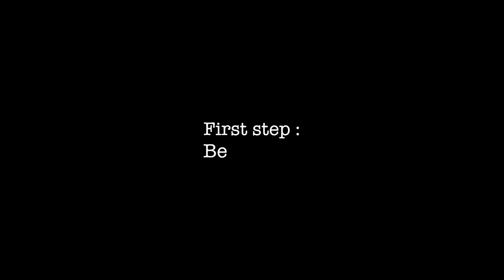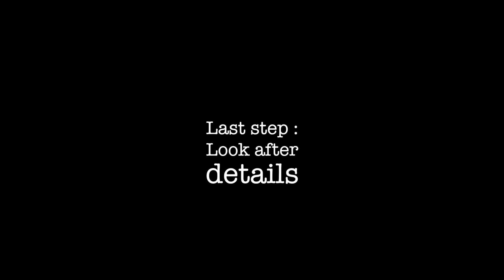RAGE OF LIGHT - Recording the demo of "I Can, I Will"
So this is how we record a demo. And we're serious about it.

RAGE OF LIGHT
Trance Metal / Melodic Death Metal from Switzerland

RAGE OF LIGHT is :
- Melissa Bonny - vocals
- Jonathan Pellet - vocals, keyboards, synth & drums programming
- Noé Schüpbach - guitars